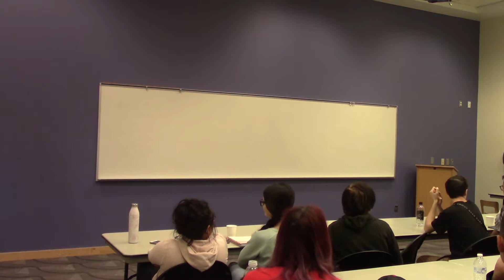Front Range 2019 Speech Competition Finals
Front Range Community College final round speech tournament.